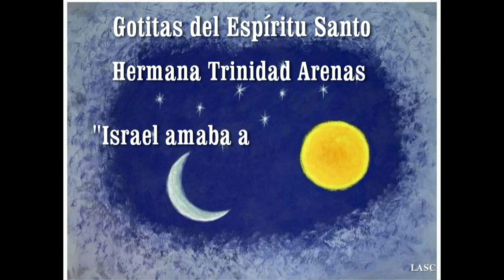GOTITAS DEL ESPÍRITU SANTO 64